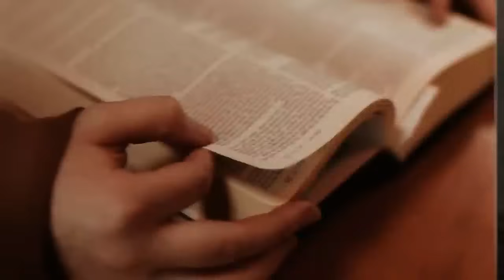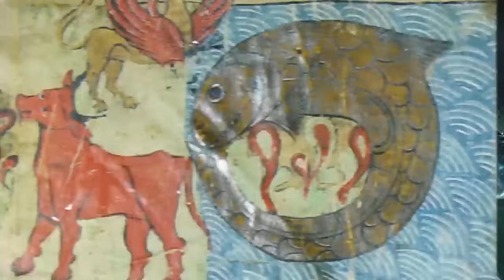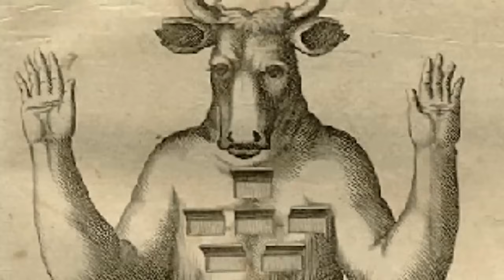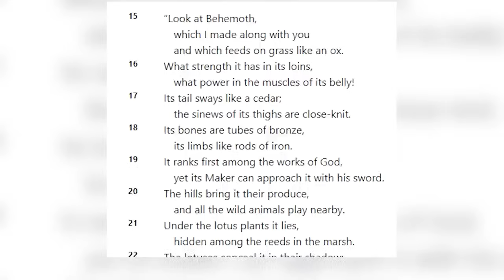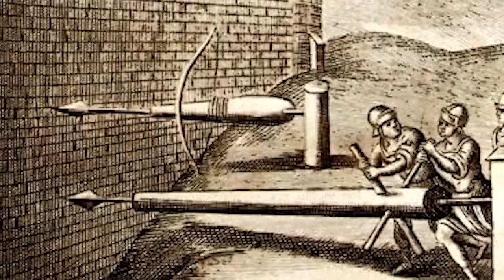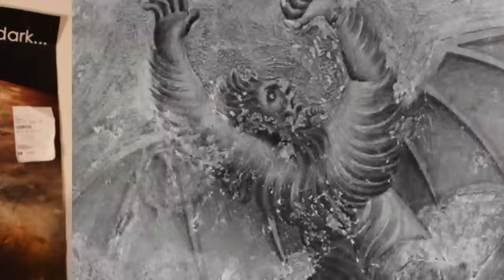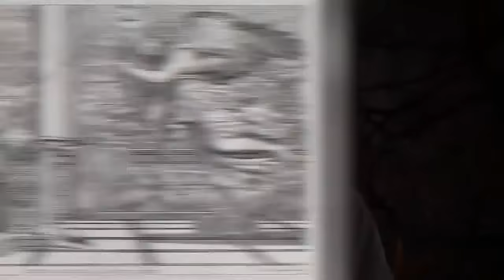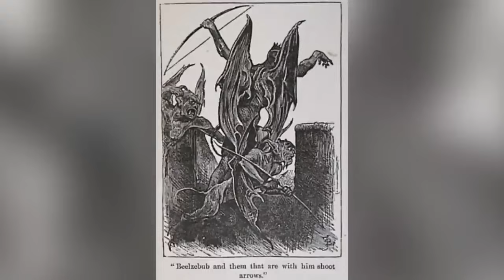Terrifying Creatures From The Bible Too Scary For Experts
👹Prepare to confront the terrifying creatures from biblical lore, entities so fearsome that even experts are shaken by their existence. From ancient texts to whispered legends, these creatures embody the darkest corners of human imagination.👹